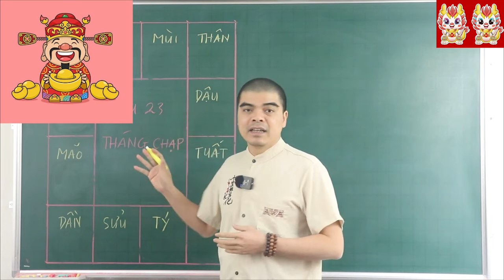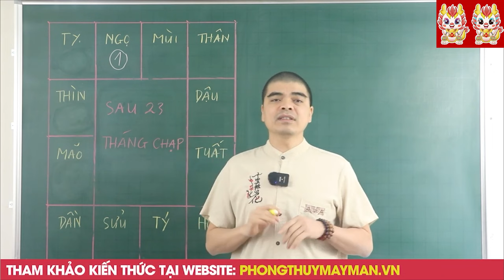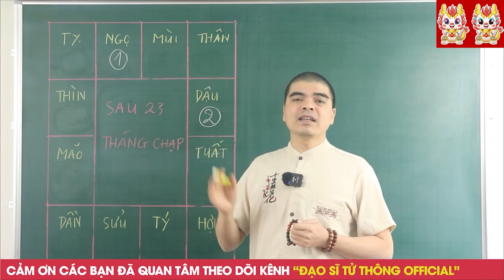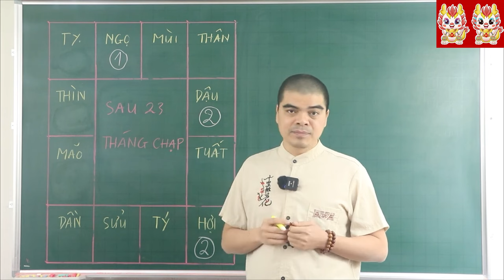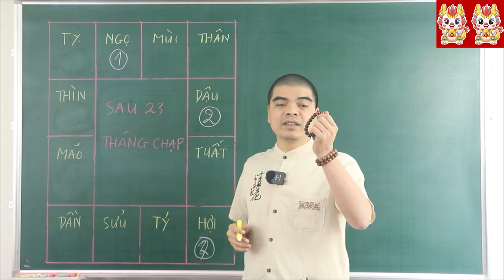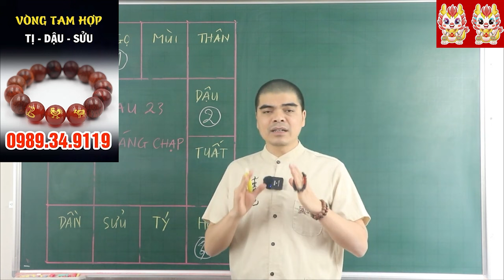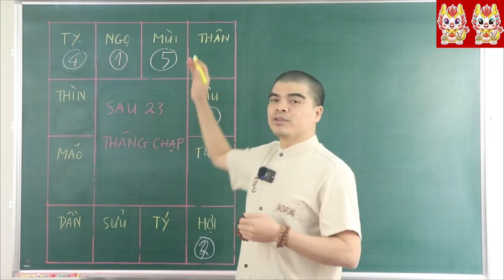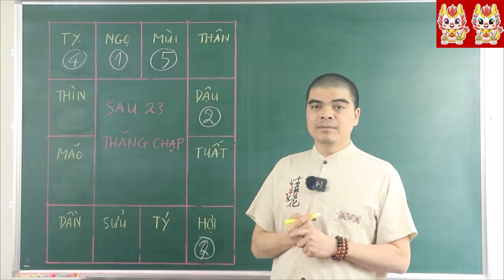QUÁ BẤT NGỜ! Sau 23 Tháng Chạp 4 Con Giáp Này GIÀU CÓ HẾT PHẦN THIÊN HẠ, Ôm Tiền Tỷ Về Khao Làng